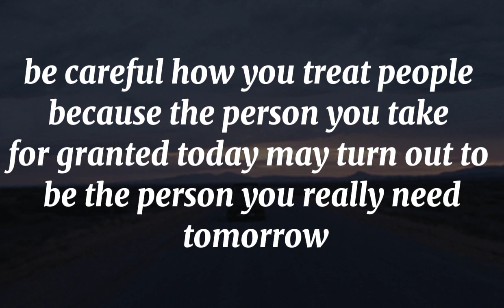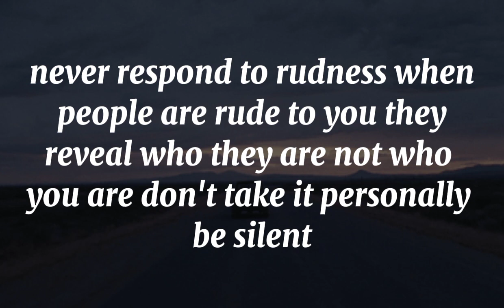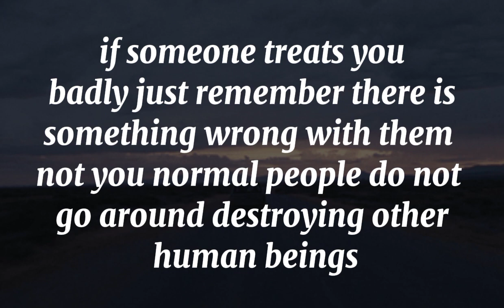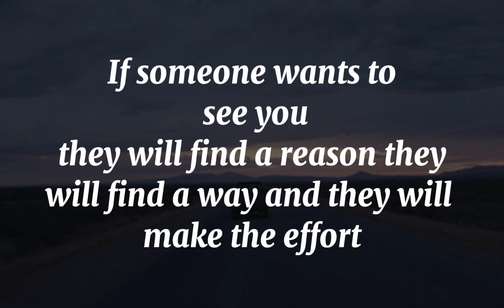When Someone Loses Their Love For You,They Will Do These Two Things | psychological facts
When Someone Loses Their Love For You,They Will Do These Two Things
# psychological facts
when someone loses their love for you
they will do these two things first
they will do these two things first..,when someone loses their love for you they will
when someone loses their love for you they will start to#how do you love someone
they will do these two things first...? when someone loses feelings for you
losing someone you love
the love i lost harold melvin the blue notes
never lose a person who does these